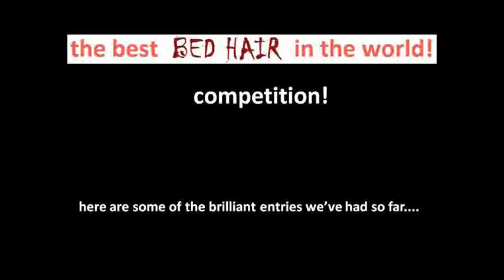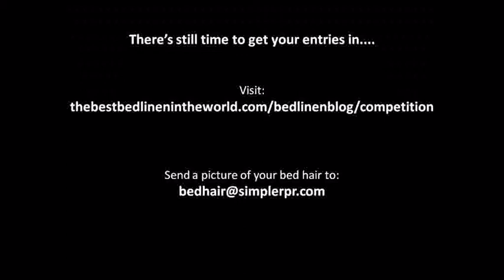The Best Bed Hair in the World Competition Video!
suppliers of luxury bed linen to top 5 star hotels, are running the exciting competition 'THE BEST BED HAIR IN THE WORLD!' Here is a video of the entries we've had so far! We've had some great entries, some of which are quite hilarious! We hope you enjoy the video and for your chance to win a luxury night's stay at The Grove Hotel in Hertfordshire send a picture of your bed hair to GOOD LUCK!